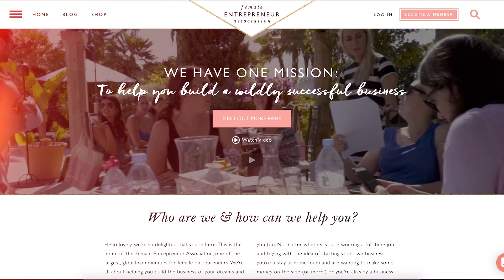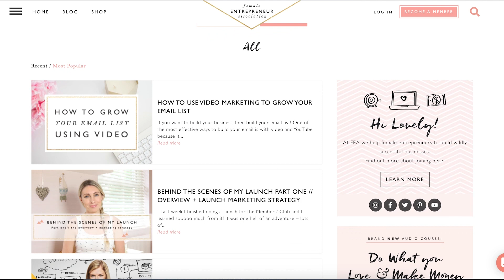I built my business selling other people’s products...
In this episode I want to share with you the real way I got started in business back in 2005. This is a way to build a business that’s so much easier and less scary than creating your own products. If you’ve been wanting to create your own digital products but you’ve been feeling stuck, you’re going to love this!

And I’m also really excited because now we’re going to help you to do the same!

We’ve created an incredible Resell Rights Bundle of digital products that you can resell as your own, under your own brand, to your own audience!

It’s all created for you and ready to launch and sell!

Carrie

xx

Take the quiz and find out what kind of entrepreneur you are!

Listen to the podcast and read the blog for this episode

Become an FEA Insider and get more content like this every week